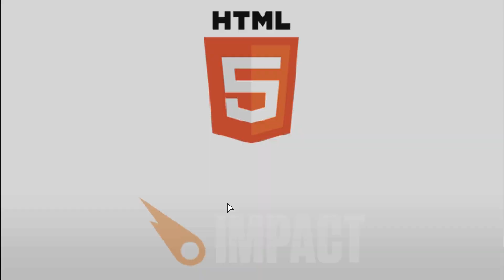Crosscode Mornental 3 Around